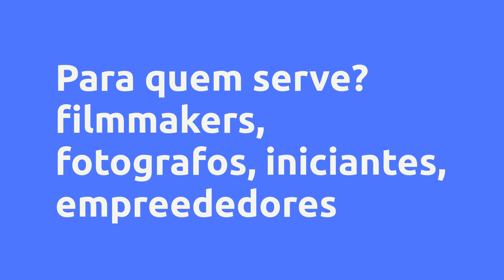CURSO DE EDIÇÃO DE VIDEO/FOTO + presets (finalcut pro + lightroom mobile/pc) - Rodolfo Ogura, Vale a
CURSO DE EDIÇÃO DE VIDEO/FOTO + presets (finalcut pro + lightroom mobile/pc) - Rodolfo Ogura, Vale a Pena?

Um pouco sobre (informações do produtor):
Ola galera, me chamo Rodolfo Ogura, sou filmmaker e fotografo no Japão, tenho portfolio internacional e viajo mundo trabalhando com isso. Estarei disponibilzando meu primeiro curso de edição de video e de foto para iniciantes passo a passo do zero. Com bonus de presets pra usasem em suas fotos!

Vantagens:
Aprendendo usar final cut. Eventos, projetos e como exportar da forma correta

Ferramentas uteis para edição

Ensinando meu mindset para edição. Onde buscar as musicas para cada video e como sincronizar e criar roteiro (feeling pra edição)

Correção de cor (dicas de plugins que eu uso em meus trabalhos)

Finalização, efeitos sonoros, exportar na melhor qualidade

Incluso versão para computador e celular

versão computador: Conhecendo lightroom, como organizar seus projetos e melhorar sua area de trabalho.

Conhecendo as ferramentas, como editar suas fotos do zero.

Como usar presets/filtros e criar seus proprios presets (Bônus: pacote de 10 presets/filtros com minhas melhores cores pra você usar em suas fotos e como usar.)

Versão celular: conhecendo lightroom mobile, ensinando editar do zero

Como criar presets/filtros pras suas fotos

Como salvar e usar meus presets/filtros para usar em suas fotos (bonus: 10 presets para usarem em suas fotos)

+ AULAS EXTRAS ao decorrer do curso.

Conteúdo:
Curso edição de video.
Modulo 1 - Boas vindas, introdução.
Modulo 2 - Aprendendo usar final cut. Eventos, projetos e como exportar da forma correta.
Modulo 3 - Ferramentas uteis para edição.
Modulo - 4 Ensinando meu mindset para edição. Onde buscar as musicas para cada video e como sincronizar e criar roteiro (feeling pra edição)
Modulo 5 - Correção de cor (dicas de plugins que eu uso em meus trabalhos)
Modulo 6 - Finalização, efeitos sonoros, exportar na melhor qualidade.

Curso de edição de foto
Modulo 1- versão computador: Conhecendo lightroom, como organizar seus projetos e melhorar sua area de trabalho.
Modulo 2 - Conhecendo as ferramentas, como editar suas fotos do zero.
Modulo 3 - Como usar presets/filtros e criar seus proprios presets (Bônus: pacote de 10 presets/filtros com minhas melhores cores pra você usar em suas fotos e como usar.)
Modulo 1 - Versão celular: conhecendo lightroom mobile, ensinando editar do zero
Modulo 2 - Como criar presets/filtros pras suas fotos.
Modulo 4 - Como salvar e usar meus presets/filtros para usar em suas fotos (bonus: 10 presets para usarem em suas fotos)

Pesquisas mais frequentes:
CURSO DE EDIÇÃO DE VIDEO/FOTO + presets (finalcut pro + lightroom mobile/pc) - Rodolfo Ogura, Vale a Pena? é bom?
CURSO DE EDIÇÃO DE VIDEO/FOTO + presets (finalcut pro + lightroom mobile/pc) - Rodolfo Ogura, Vale a Pena? vale a pena?
CURSO DE EDIÇÃO DE VIDEO/FOTO + presets (finalcut pro + lightroom mobile/pc) - Rodolfo Ogura, Vale a Pena? onde comprar?
Rodolfo Ogura é confiável?
Quem é Rodolfo Ogura?